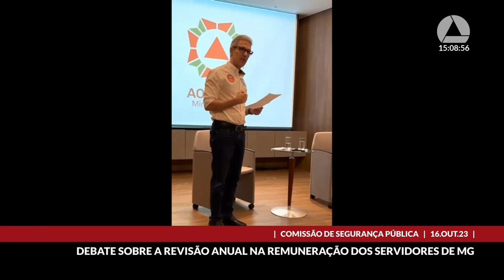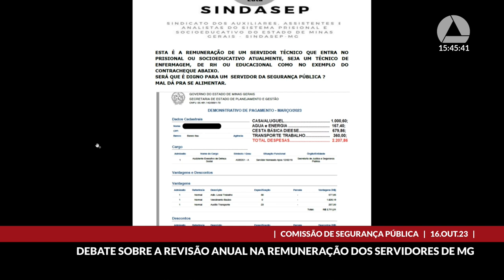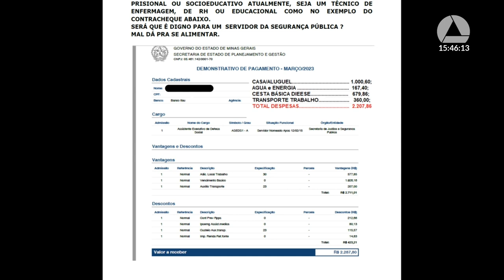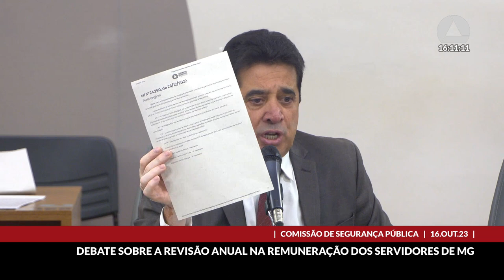16/10/2023 14:00 - Comissão de Segurança Pública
Finalidade da audiência: Debater, com a presença da secretária de Estado de Planejamento e Gestão e do secretário de Estado de Fazenda,  ambos convocados, o cumprimento do art. 1º da Lei nº 24.260, de 26/12/2022, que dispõe sobre a divulgação, até o último dia útil do mês de janeiro de cada ano, do percentual acumulado do índice de revisão geral anual da remuneração de seus servidores, a que se refere o disposto no inciso X do art. 37 da Constituição da República, relativo ao exercício anterior.